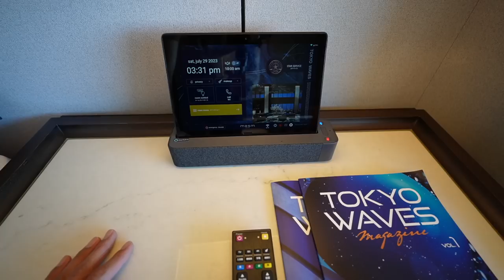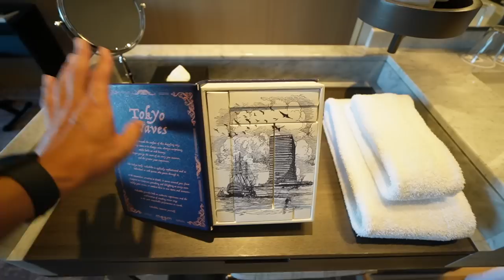隅田川の花火大会の当日にメズム東京ホテルに宿泊してみた🏨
✅クリック7日間するだけで5,000円もらえるTikTokliteキャンペーン